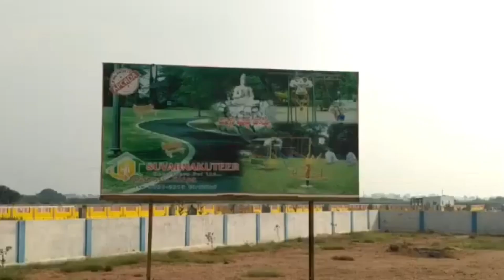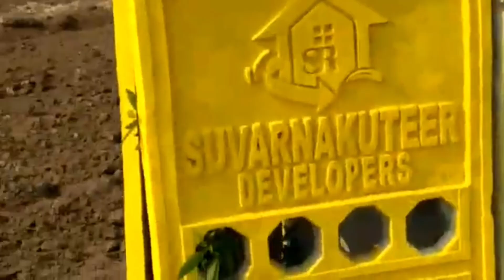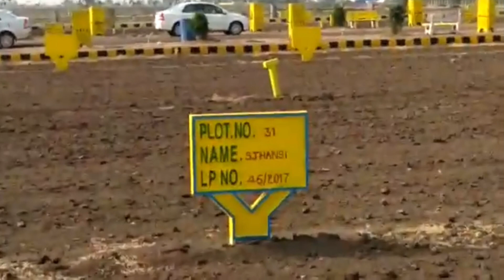Guntur LAM LO Suvarna kuteer NEW ventur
Guntur  To amaravathi road facing  call ( KNR) (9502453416 )  Lam to Damarapalli road    1 km Distance to Chalapathi farama college     5 minits traveling  to Bustand Railway station  3km Distnce to Guntur Municipal limits Gorantla...APCRDA aproval   more detais call me